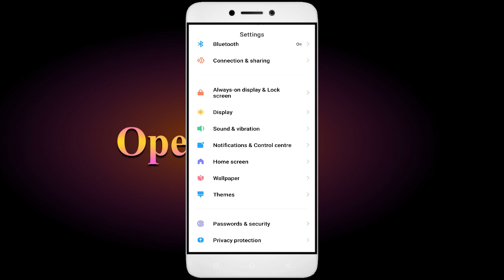How To Fix Unfortunately, Grand Jail Prison App has stopped | Keeps Crashing Problem in Android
How To Fix Unfortunately, Grand Jail Prison App has stopped | Keeps Crashing Problem in Android | Not Open

In this video, I'm going to show you how to fix Grand Jail Prison apps not working. If you're having trouble with your Grand Jail Prison app, then this video is for you!

Grand Jail Prison is a sport that's growing in Grand Jail Prison all over the world, and with that comes the need for Grand Jail Prison apps. Whether you're in a Grand Jail Prison or just interested in the sport, this video will show you how to fix your Grand Jail Prison apps so you can play!

Fix Grand Jail Prison not open problem,
How to fix Grand Jail Prison all problems solve,
How to fix Grand Jail Prison not working problem in android phone,
How to fix Grand Jail Prison app not open problem in android phone,
Fix Grand Jail Prison not working in android,
Grand Jail Prison all problems solve,
Grand Jail Prison not responding,
How to fix Grand Jail Prison keeps stopping error in android mobile,
Grand Jail Prison app not working problem,
Fix Grand Jail Prison not loading,
Fix Grand Jail Prison login error,
Grand Jail Prison Black Screen Error,
Fix Grand Jail Prison not open problem android mobile,
Fix Grand Jail Prison not working problem,
Black Screen Sleep,
Grand Jail Prison black screen error fix
Grand Jail Prison Error Black Screen
How to fix Grand Jail Prison random crashing
How to Fix Grand Jail Prison App Black Screen Error Problem Solve in Android & Ios
How to Fix Grand Jail Prison App Loading Problem in Android
How to Fix Grand Jail Prison App Loading Problem in IOS
How to Fix Something Went Wrong and the Service Failed to Start Error in Grand Jail Prison App.
How To Fix Unfortunately Grand Jail Prison App Has Stopped Error Problem in Android Phone.
How to Fix Solve Grand Jail Prison App Not Working | Not Opening | Not Open | Loading Solve Problem in Android & Ios
Grand Jail Prison not working,
why Grand Jail Prison is not working in my phone,
Grand Jail Prison game not starting,
Grand Jail Prison not starting,
Grand Jail Prison failed to load server list,

1. How to Create Auto Filter Search in Excel

2. Combine multiple columns into one cell with header information in Excel

3. How to merge data from two different columns in Excel

4  How to create user defined or dynamic filter in excel

5. Searchable Drop Down List in Excel without using VBA

6. How to Create Scroll Bar in Excel

7.How To Create Visitor Gate Pass Entry Register in Excel

8.how to create user defined or dynamic filter in excel.

9. How to use Flash Fill in Excel

10.  How to Convert data table into Picture format in Excel

11. How to highlight cell data without using any function in excel